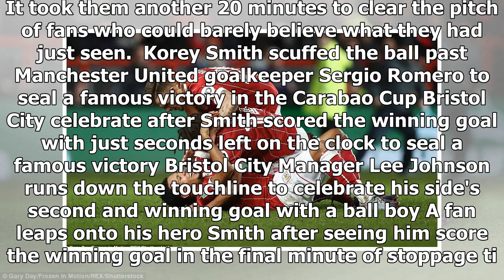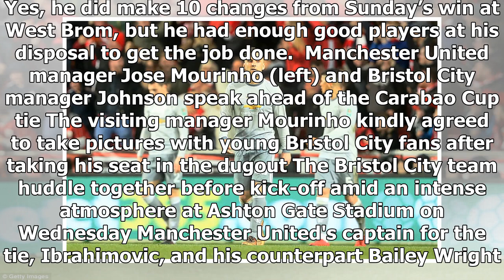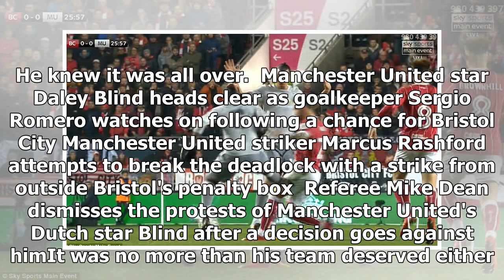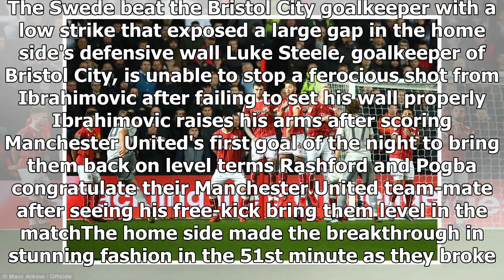[Auto News] - Bristol city 2-1 man united: paul pogba and zlatan ibrahimovic humbled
Published: 16:53 EST, 20 December 2017 | Updated: 20:26 EST, 20 December 2017 Korey Smith was buried beneath his team-mates in one corner of the pitch while Bristol City’s young manager Lee Johnson sprinted down the opposite touchline, fists clenched in celebration, before hurling himself into the arms of his coaching staff. A relative sense of order was restored for the few moments that remained before referee Mike Dean started the pandemonium all over again. It took them another 20 minutes to clear the pitch of fans who could barely believe what they had just seen.  Korey Smith scuffed the ball past Manchester United goalkeeper Sergio Romero to seal a famous victory in the Carabao Cup Bristol City celebrate after Smith scored the winning goal with just seconds left on the clock to seal a famous victory Bristol City Manager Lee Johnson runs down the touchline to celebrate his side's second and winning goal with a ball boy A fan leaps onto his hero Smith after seeing him score the winn...